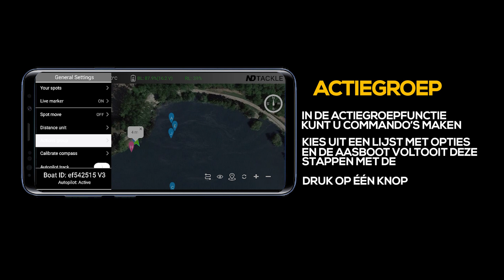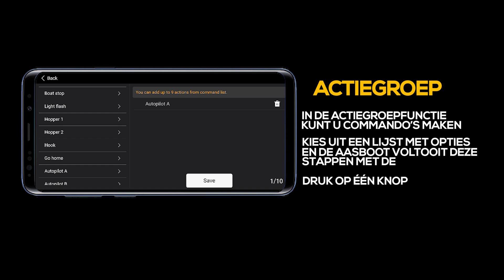ND Smart Bait Boat® App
ND Smart Bait Boat® App | Nieuwe functies in detail 🚤🆕🤖🍏📱

Met onze nieuwe apps voor de ND Smart Bait Boats® hebben we een aantal nieuwe functies toegevoegd en daarmee de toegevoegde waarde voor gebruikers aanzienlijk vergroot.
De nieuwe functies in één oogopslag:

Spot hold-functie:
U kunt deze functie gebruiken via het autopilot-menu. De boot vaart naar een plek en houdt de positie vast. Als hij van koers afdwaalt, voert hij koerscorrecties uit. De houdafstand tot de plek kan worden ingesteld op 1, 2, 3, 4 en 5 meter.

Multitasking-actiegroepfunctie:
U kunt meerdere taken achter elkaar maken en uitvoeren. De huidige taak wordt in realtime op de kaart weergegeven.

Meerdere afstandseenheden en de functie van de afstandsmeter is geoptimaliseerd:

Er is een functie toegevoegd voor het wisselen van afstandseenheden. U vindt deze onder Afstandseenheid in de menubalk. U kunt de rolmaat nu ook overal op de kaart gebruiken en meerdere afstanden parallel laten weergeven.